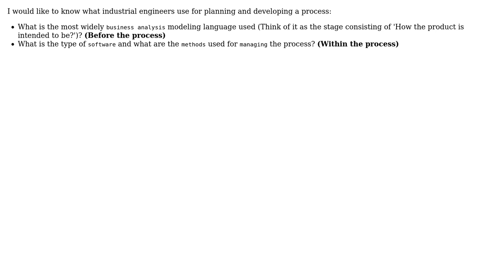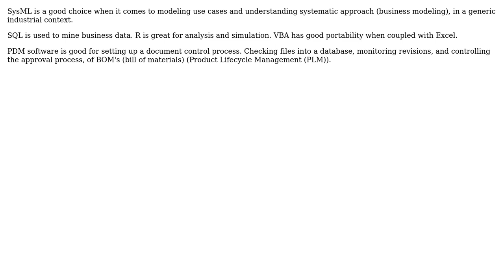Engineering: How does an industrial engineer develop a process?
With thanks & praise to God, and with thanks to the many people who have made this project possible! | Content (except music & images) licensed under CC BY-SA | Music | Images & others | With thanks to user user6039980 user Todd Takala and the Stack Exchange Network Trademarks are property of their respective owners. You are responsible for your own actions.